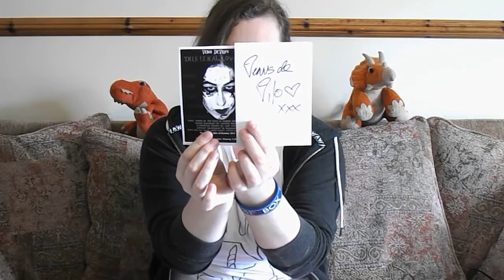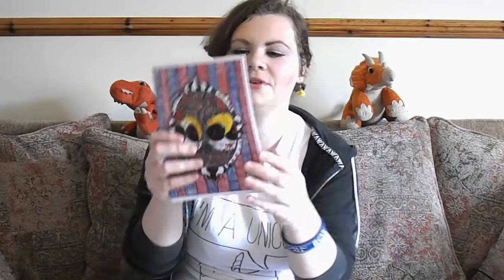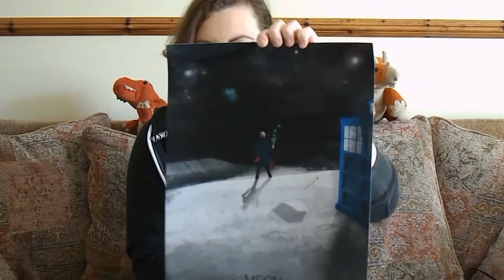Ireland Cosplay Con Haul June 2015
I love them so much! Here are a few things that I picked up from our hand grown artists and whatnot at Ireland Cosplay Con on June 15th 2015!